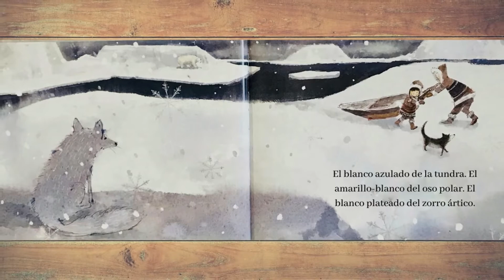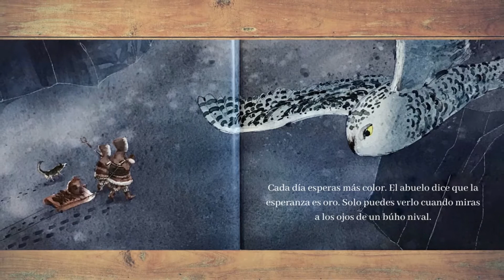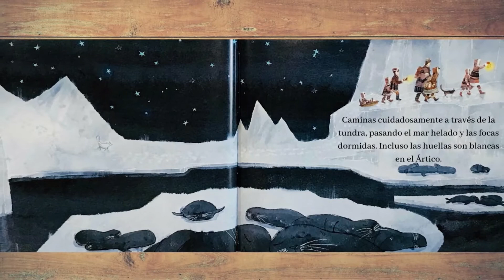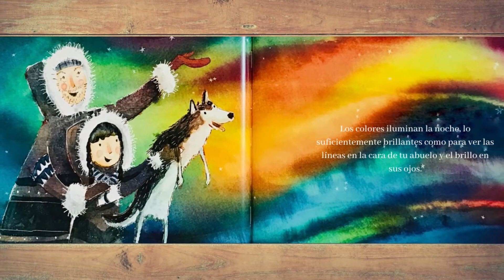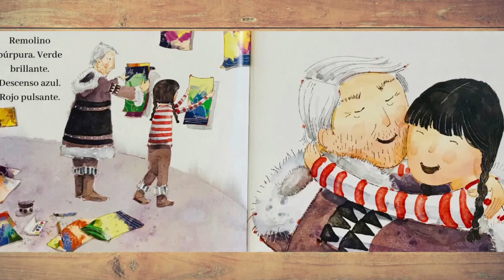Blanco Ártico Libro en Voz Alta, Libros Bilingue, Libros Para Niños En Inglés y Español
¡Bienvenidos a Teacher Toast! Nuestro entorno de aprendizaje está aquí para brindarles a los maestros, padres y cuidadores, muchos de los libros de cuentos más entretenidos para sus hijos. Libros que ayudarán a tus hijos a aprender a leer, a relacionarse, desarrollar relaciones, conciencia, emociones y autoexpresión, todo a través de estos maravillosos cuentos e ilustraciones.

Sobre este libro:
Cuando vives en el Ártico en invierno, todo es de un tono blanco.
Una niña mira alrededor de su casa en el Ártico y solo ve blanco, blanco, blanco. Pero un día su abuelo la lleva de viaje por la tundra. Y al final de su frío paseo por el hielo, encuentran algo especial que aporta color a su mundo.

¡Asegúrate de visitar la editorial, el autor y el illustador para ver más libros increíbles como este!

Canción de fondo: Fairy Tale Story
Artista de Canción: Zakharvalaha
Fuente de Canción:

Puedes mostrar tu apoyo a nuestra página comprándo un café ☕️

Apoya al autor comprando una copia de este libro para tu pequeño.
Compra El Libro: (Copia en Ingles)

Descargo de responsabilidad:
Este canal y los libros son solo para fines educativos.
El texto y las ilustraciones no son de nuestra propiedad. Si disfrutó de este increíble libro, apoye al maravilloso autor; Danna Smith, comprando un ejemplar de su libro.
Si usted es el autor/editor del libro y desea que eliminemos el video, le agradeceríamos mucho que nos lo notifique con una nota por correo electrónico a y eliminaremos el video de inmediato. ¡Gracias!
Los enlaces de Compra El Libro en esta descripción pueden ser enlaces de afiliados, lo que significa que si hace clic en uno de los enlaces, recibiremos una pequeña comisión sin costo alguno para usted. Esto ayuda a mantener nuestro canal y nos permite continuar haciendo videos como este. ¡Gracias por apoyar a Teacher Toast!

Legal: Todo el material con derechos de autor es propiedad exclusiva del titular de los derechos de autor. Este video está protegido por la Ley de Uso Justo - 17 U.S.C. § 107, Sin perjuicio de las disposiciones de las secciones 106 y 106A, el uso legítimo de una obra protegida por derechos de autor, incluido dicho uso mediante la reproducción en copias o fonogramas o por cualquier otro medio especificado en esa sección, con fines tales como críticas, comentarios, informes de noticias, la enseñanza (incluidas varias copias para uso en el aula), la beca o la investigación no constituye una infracción de los derechos de autor.